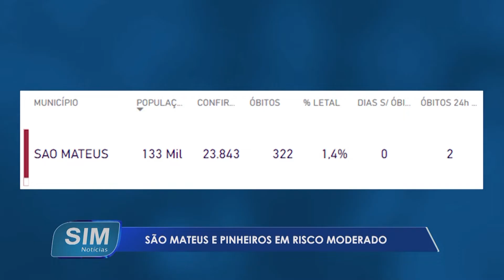Destaques de São Mateus e região 07 02 22